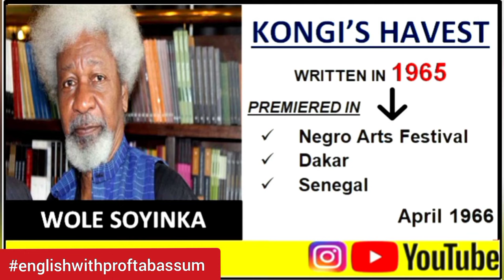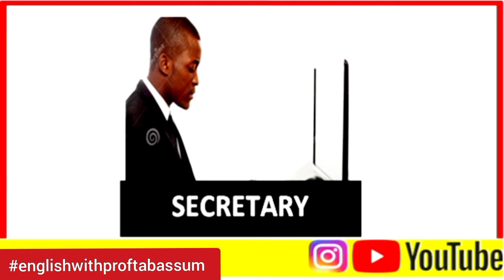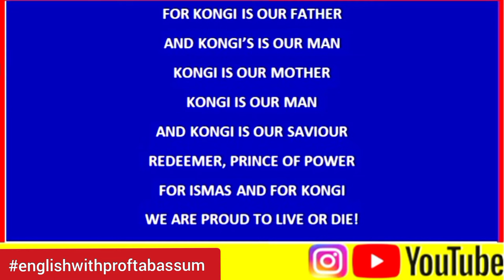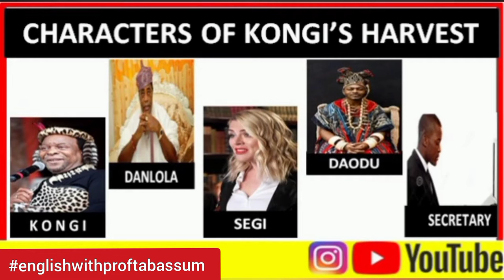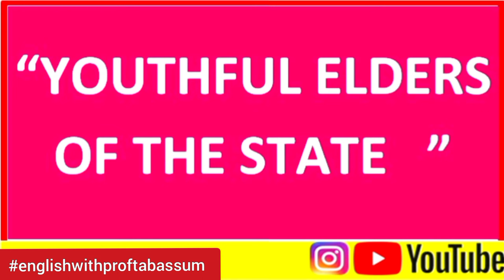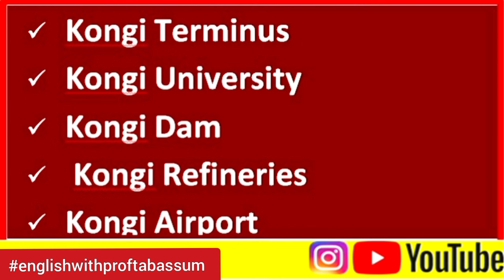KONGI'S HARVEST BY WOLE SOYINKA FULL SUMMARY IN HINDI / URDU